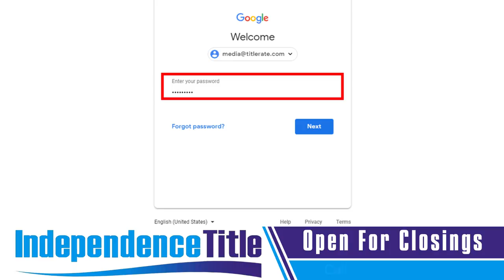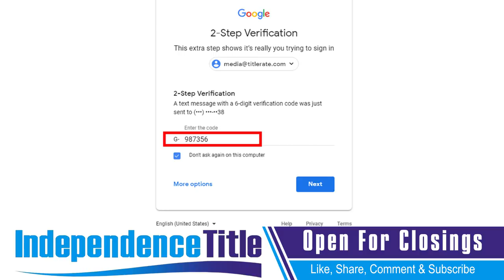Is Someone Watching You Email and Wire FRAUD Protection Real Estate Miami Show [E-97]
Independence Title's Kevin Tacher Exposes Dangers of Cyber & Email Fraud in new Title Tuesday Video Episode 97

Email and cyber fraud are very real threats, which it doesn't require expert knowledge to defend against. Title Insurance expert Kevin Tacher tells more in his new video.

There aren't many areas safe from hackers and, unfortunately, that includes the real estate space.  The good news is Kevin Tacher, Founder of Title Insurance company Independence Title, and host of the informative YouTube series Title Tuesdays has a good deal of knowledge in this area.  Tacher recently shared pointers and highlights on how to stay more safe from these threats in the free new video, "Is Someone Watching You Email and Wire Fraud Protection".  The video has been met with immediate positive feedback.

"Email and cyber-hacking is a real problem and it should never be thought of as something that just endangers other people,"  commented Tacher on the issue.  "Each and every one of us could be a target and we need to take the extra few steps necessary to protect ourselves or the results could be truly devastating.  I'm hoping my new YouTube video will help."

Independence Title takes their own cybersecurity very seriously, putting their employees through mandatory cyber security training and even carrying special cyber fraud insurance should an attack penetrate their protocols and defenses.  This focus reveals a company that practices what it preaches, as Tacher explores what kind of threats are most likely to appear and how to defend against them in his new YouTube video.

Tacher points to email as generally being a person or business's main point of vulnerability and then breaks down what they can do in easy steps to make an email account much more secure through using things like separate domain names and two-step verification before logins or any changes to the account are made.

The company is proud to point to the video already saving one valued client the jaw-dropping sum of $143,000 in a wire fraud scheme when she was attacked.

In addition to his work in Title Insurance, Tacher is a best-selling author and community activist.

For more information be sure to visit Independence Title and watch the Title Tuesday video here.

About Independence Title Inc.

Independence Title is locally owned and managed. Their team provides real estate professionals with attentive customer service, state of the art technology, mobile applications, and continued training. Together with the support of the top underwriters in the title insurance industry, they have the expertise to complete real estate transactions with the highest level of efficiency and client service.